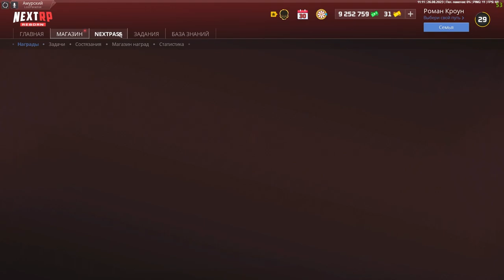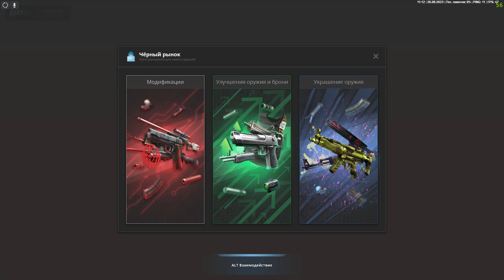ПРОХОЖУ БАТЛ ПАСС БЕЗ ДОНАТА? НА NEXT RP, НОВОЕ КЛАССНОЕ ОБНОВЛЕНИЕ НА НЕКСТ РП